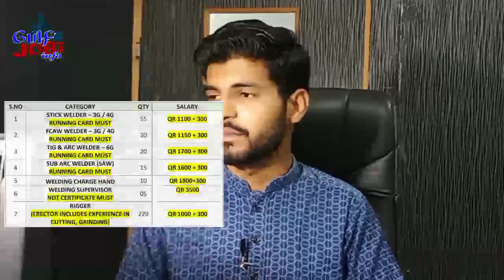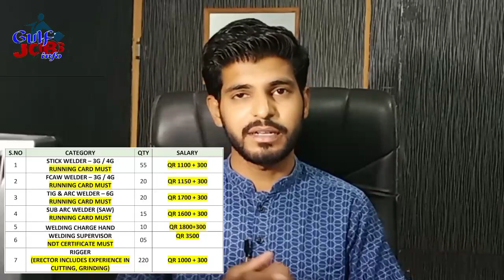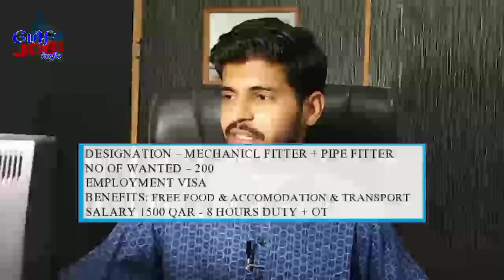Jobs in Qatar 2021 for Indian and Pakistani Job Seekers with High Salary Packages Hindi/Urdu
Dear Friends,
In this video i have shared many jobs for Qatar, you can apply online or note the details of consultants and contact them directly.

Today's jobs which are the part of our video:
01) Bike Rider jobs in Qatar
02) Pediatric nurse jobs in Qatar
03) Staff Nurse jobs in Qatar
04) Stick welder jobs in Qatar
05) FCAW Welder jobs in Qatar
06) TIG and WELDER jobs in Qatar
07) SUB ARC Welders jobs in Qatar
08) Welding Charge Hand jobs in Qatar
09) Welding Supervisor jobs in Qatar
10) Rigger jobs in Qatar
11) Mechanical Fitter jobs in Qatar
12) Pipe Fitters jobs in Qatar